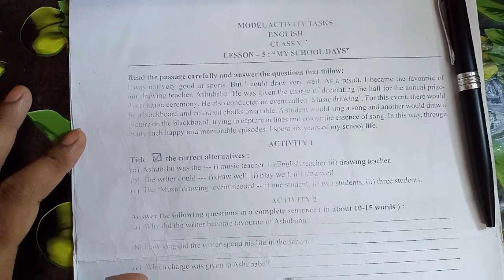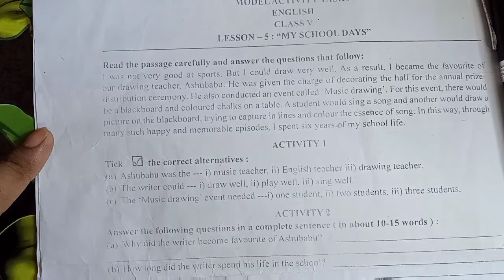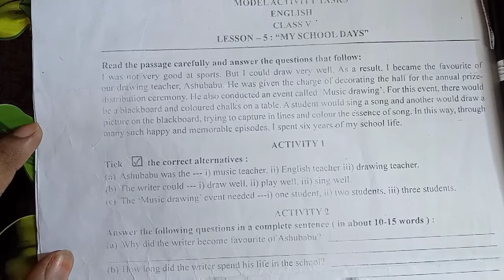English Model activity task class 5llmodel activity task class 5